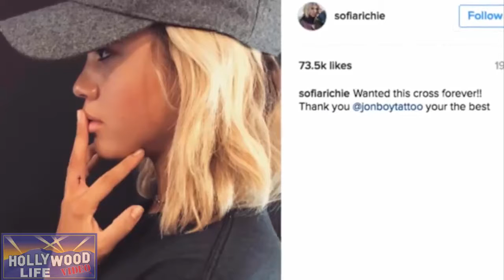Justin Bieber & Sofia Richie get matching tattoo and Justin features in Post Malone song 'Deja Vu'.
Justin Bieber & Sofia Richie Get Matching Tattoo